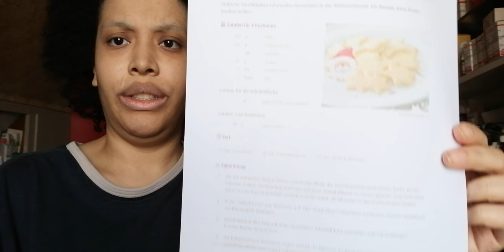Etwas plaudern beim keksteig